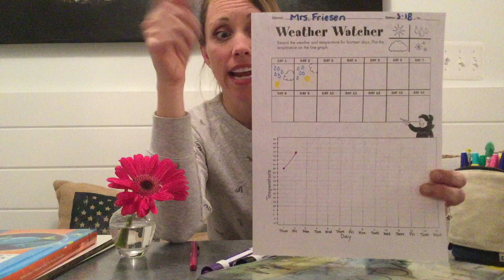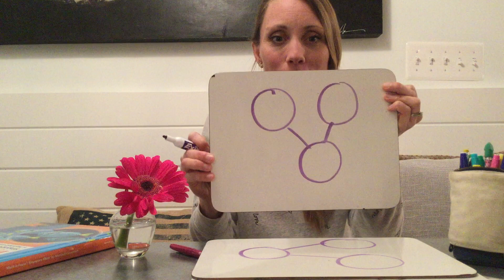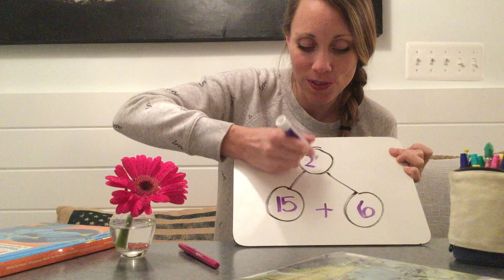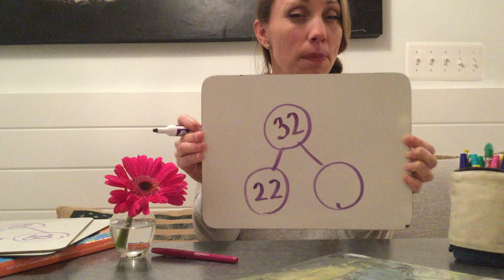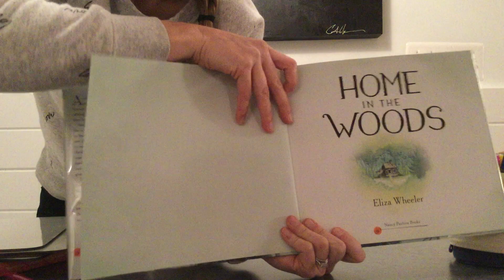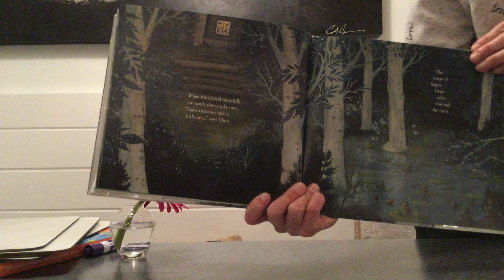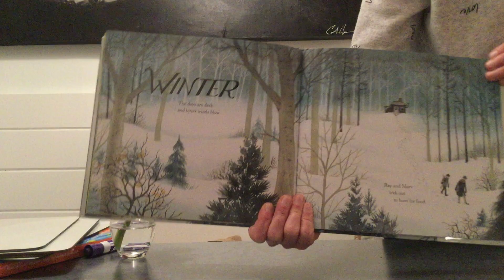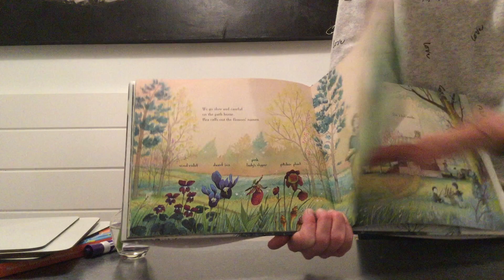Number Bonds and Story